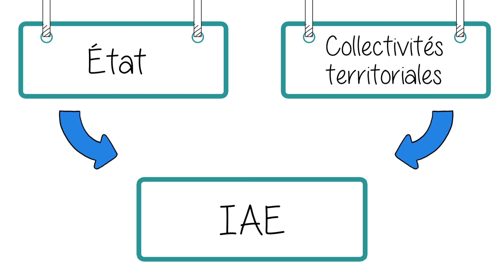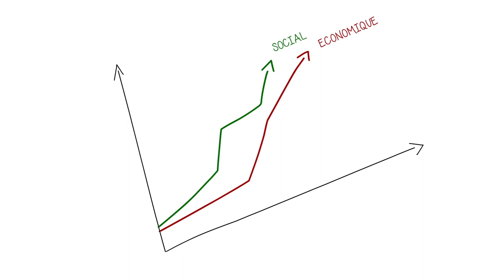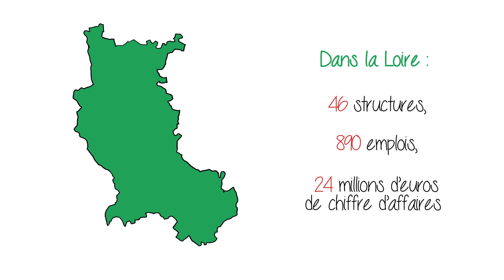Insertion par l'Activité Economique dans la Loire ?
pour tout savoir sur l'Insertion par l'Activité Economique dans la Loire